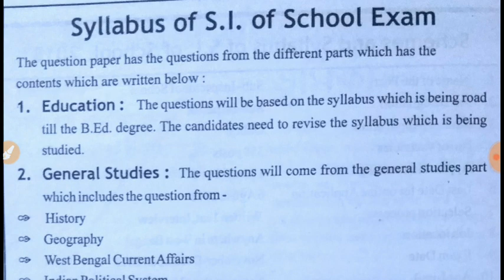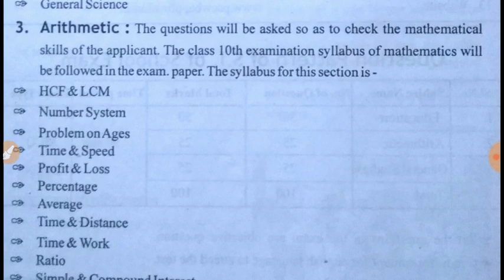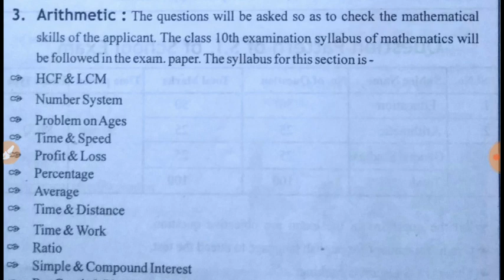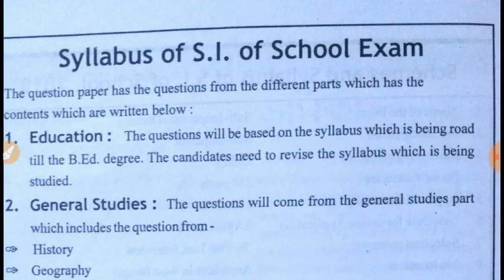WBPSC : Sub Inspector of School Full Syllabus Details... Psc, WBPSC, SI,